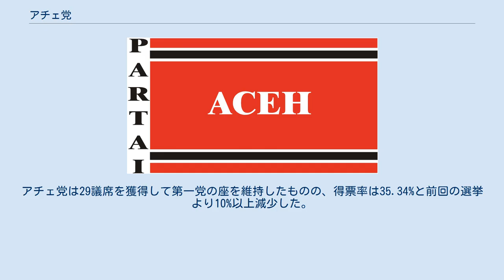アチェ党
アチェ党（インドネシア語：Partai Aceh）は自由アチェ運動 (GAM) を母体とするインドネシアの地方政党。
 2005年8月15日のヘルシンキ和平合意によりインドネシアではアチェ州でのみ地方政党の結党が認められ、2007年3月16日に「アチェの地方政党に関する政府規則2007年第20号」が発令された。
同年6月4日、GAMは元軍事司令官ムザキル・マナフを党首としてアチェ独立運動党 (Partai Gerakan Aceh Merdeka、略称Partai GAM) の結党を宣言した。
だが、党名にGAMを冠し党旗にGAMの旗を採用したことがインドネシア政府の反発を招き、同年12月10日に「地方の紋章に関する政府規則2007年第77号」が発令されて分離独立運動に使われていた旗やロゴの使用が禁止された。
翌年2月23日、GAMは党名をアチェ自立運動党 (Partai Gerakan Aceh Mandiri、略称Partai GAM) に改名して再度申請したが、インドネシア平和インスティテュートが仲介に入り、GAMは同年4月22日に党名をアチェ党に改名した。
 2009年4月9日、アチェ州議会選挙が実施された。
この選挙には地方政党が6、全国政党が38参加していたが、アチェ党が得票率46.91%で大勝し、州議会69議席中33議席を獲得した。
なお、アチェ党以外で州議会の議席を獲得した地方政党は1議席を獲得したアチェ主権党だけだった。
また、県・市議会では23ある県・市のうち11でアチェ党が第一党となった。
 2009年の総選挙の後、アチェ党内では州知事イルワンディ・ユスフ、副知事ムハンマド・ナザルと党幹部との対立が発生した。
2011年12月4日、元GAM大アチェ県地区司令官のイルワンシャを党首、アチェ移行委員会 (KPA) で大アチェ県委員長を務めていたムハラム・イドリスを幹事長としてアチェ国民党が結成され、イルワンディ・ユスフは党の諮問会議議長となった。
これにより、GAMはアチェ党とアチェ国民党の2党に分裂することになった。
 2011年、アチェ党はGAMの元外務大臣ザイニ・アブドゥラを州知事候補、党首ムザキル・マナフを副知事候補として擁立した。
一方、現職知事のイルワンディは元アチェ州居住・道路局長ムフヤン・ユナンを副知事候補として無所属で出馬した。
アチェ統治法第256条では統一首長選挙への無所属での出馬は2006年の選挙に限って認められていたが、憲法裁判所は判決でこの条項を無効とし、アチェ党はこれを不服として選挙のボイコットを示唆した。
これにより投票日は2回にわたり延期され、結局2012年4月9日にアチェ州知事選と19の県・市長選挙の投票が行われた。
アチェ党候補ザイニ、ムザキル組は55.77%を獲得して当選し、また9つの県・市でアチェ党候補が当選した。
 2014年4月9日、アチェ州議会選挙の投票が行われた。
この選挙には12の全国政党と3の地方政党が参加しており、地方政党では分裂したアチェ党とアチェ国民党の他、アチェ平和党が参加した。
アチェ党は29議席を獲得して第一党の座を維持したものの、得票率は35.34%と前回の選挙より10%以上減少した。